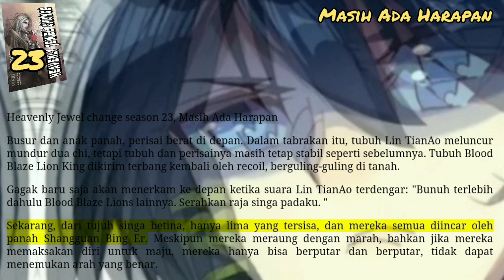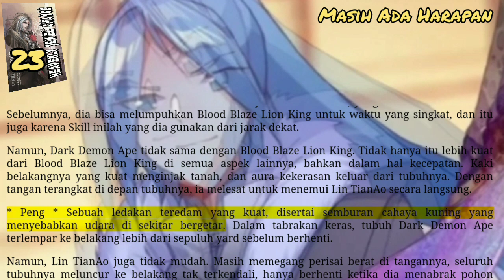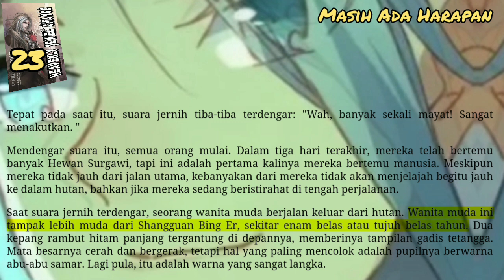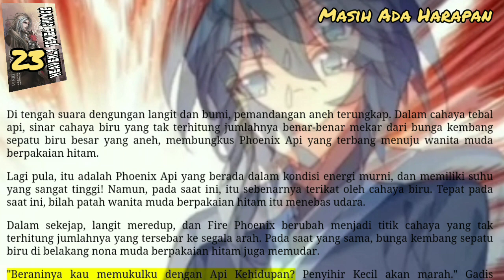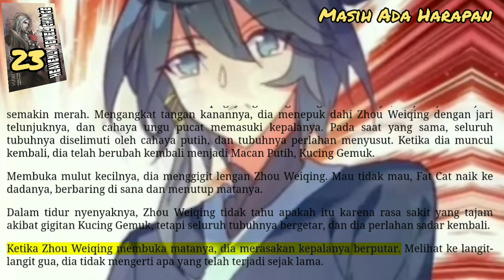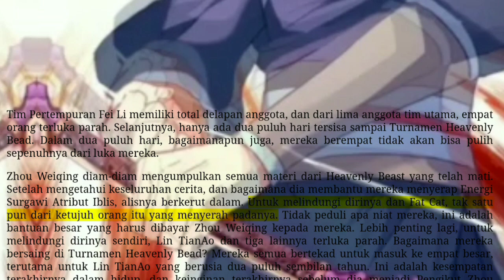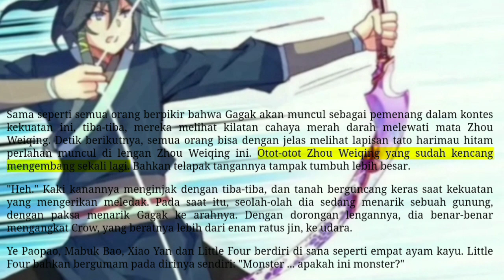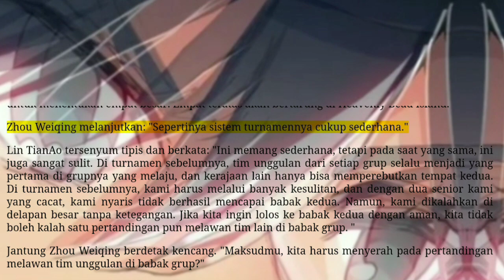Masih Ada Harapan, HJC 23